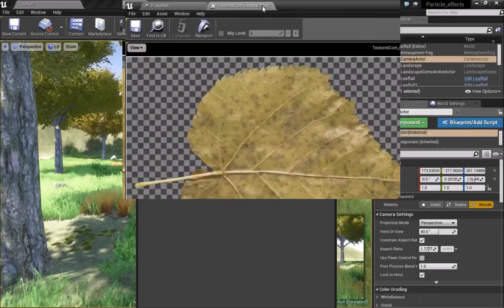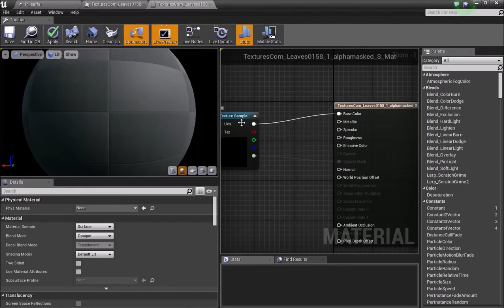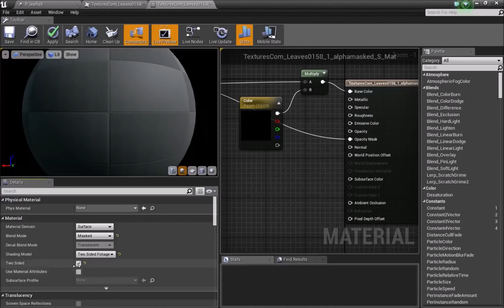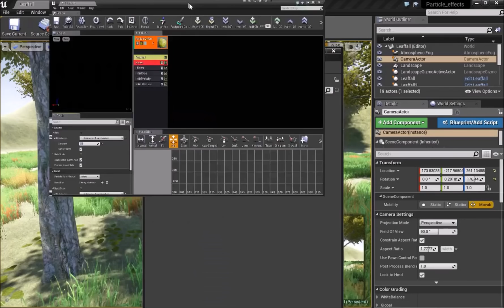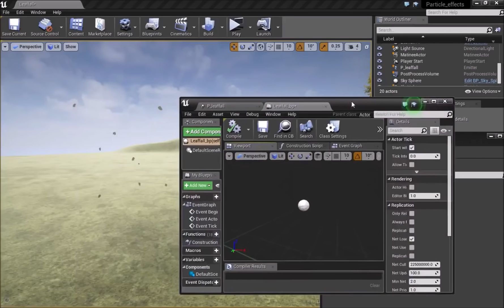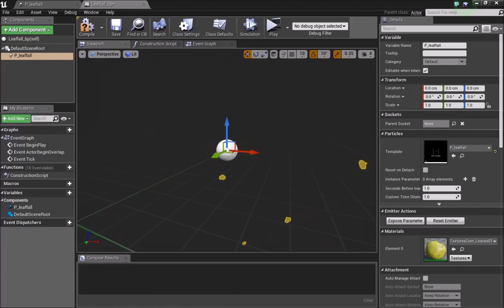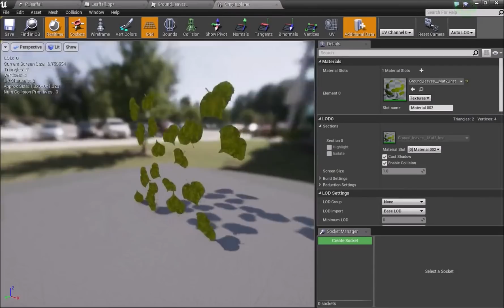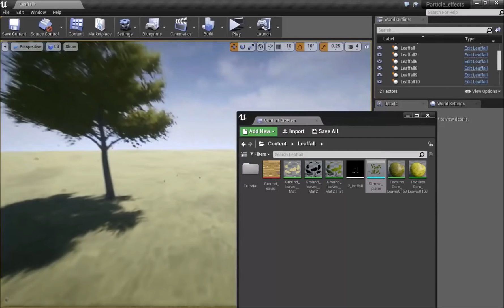Leaf Fall | Tutorial | Unreal Engine 4 Particle Systems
Like my content or found it helpful!